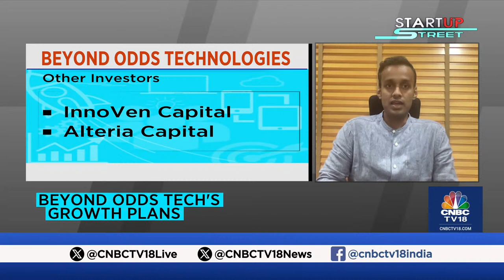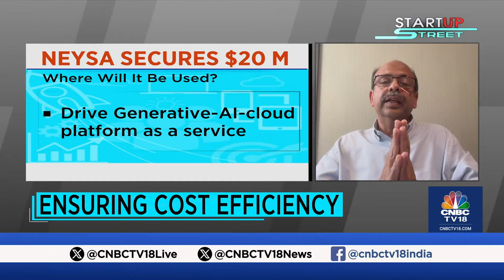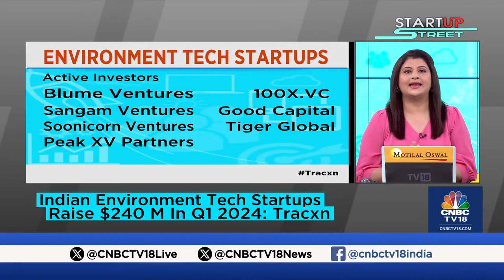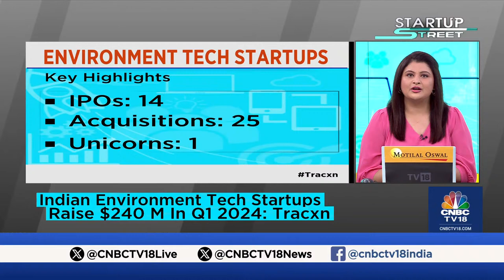LIVE: Latest Developments From The Startup Space | Startup Street | Business News | CNBC TV18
On Startup Street At 5:30 PM | Former Unacademy COO Vivek Sinha's startup Beyond Odds Tech raises $11 m. AI SaaS Cloud startup Neysa Bags $20 m from Matrix, Nexus Venture partners & NTTVC. Sportswear and Athleisure solutions platform Agilitas Sports announces the brand licensing partnership between Agilitas Sports and WHP Global for Lotto Sport Italia.   Catch All The Latest Developments & News From The Startup Ecosystem!

n18oc_business